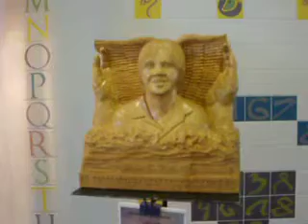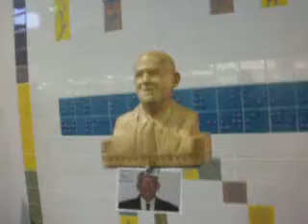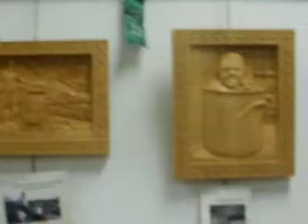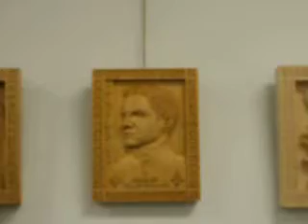LIVING WOOD BY REGINALD LACHANCE Pembrook Pines Library art #2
My art work CALL LIVING WOOD WILL BE ON DISPLAY FOR THE MONTH OF APRIL AND MAI OR YOU MY LOOK AT THIS VEDIO. .MON ART QUI SE NOMME BOIS VIVANT SERA EN EXPOSITION POUR LE MOIS DE AVRIL ET MAI OU VOUS POUVEZ REGARDER CE VEDIO MERCI AMUSE VOUS !!!APRECI COMMENT
Pembroke Pines/Walter C. Young Branch
Telephone:Address:

 — with WOOD CARVING DISPLAY # 1 REGINALD LACHANCE.